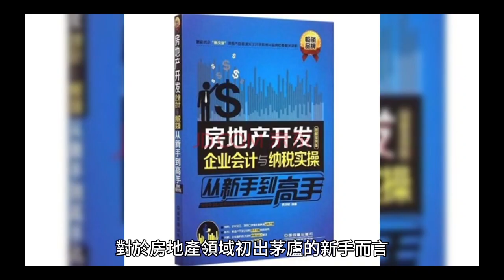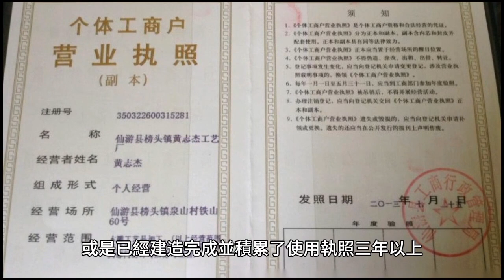首次購屋~您會選擇哪一種？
在這個引人注目的大舞台上，買房成為初出茅廬的新手們一場奇幻的冒險。透過探索預售屋、新成屋和中古屋的微妙差異，每個選擇都是通向不同風景的大門。預售屋如未來的美夢，新成屋是即刻享受時尚生活的契機，而中古屋則擁有溫馨的故事和獨特魅力。慎選建商、留意價格、實地考察，這場房屋之旅將成為你人生中最美好的開始。找小郭一同啟程，探索屬於你的家。

FB粉絲專頁搜尋:台中小郭房仲生活趣
youtube搜尋:小郭房仲生活趣
Tiktok 搜尋：小郭房仲生活趣